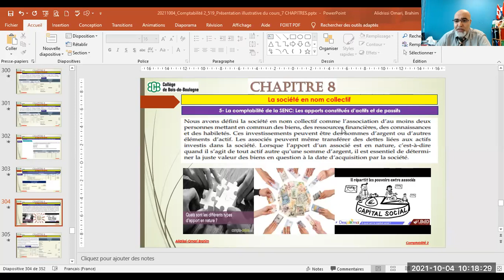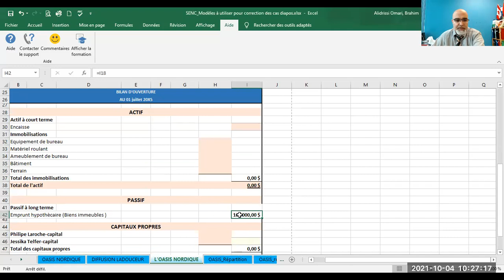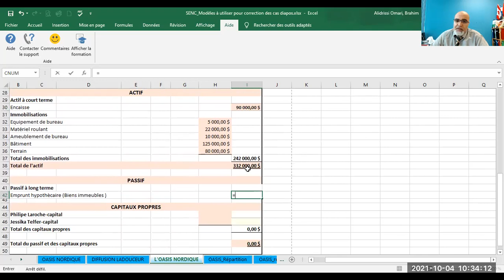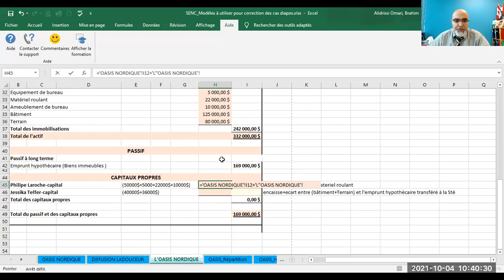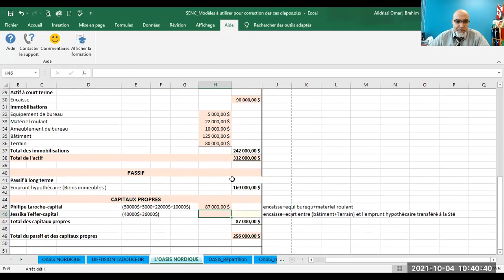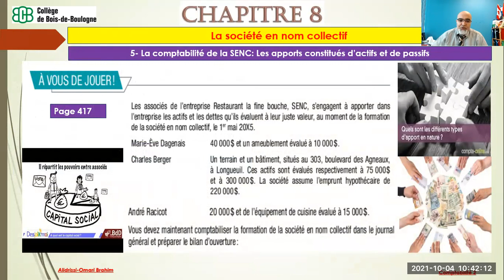20211004_SENC_Apports d'actifs et de passifs_Sté Oasis Nordique